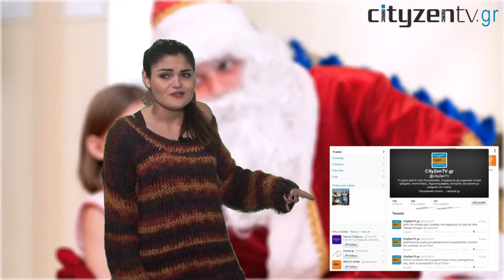Η Cityzentv.gr σας εύχεται ΧΡΟΝΙΑ ΠΟΛΛΑ!!! (Santa baby cover by Vicky)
Πάει ο χρόνος
Και δεν κατάλαβα το πως
Αμ πως
με όσα είχε η χρονιά
Με εκπομπές
Για άνδρες, γυναίκες, παιδιά

Ότι θέλεις
εδώ στη Cityzentv
Να δεις
της Θεσσαλονίκη TV
Είναι η πρώτη
Για αυτό λοιπόν μην χάνεις καιρό

Πάτα ένα κλικ εδώ
και κάνε Like στο FouBou
follow us στο twitter μας
Δες κ' εσύ  Cityzentv